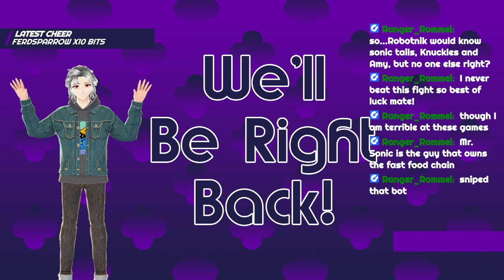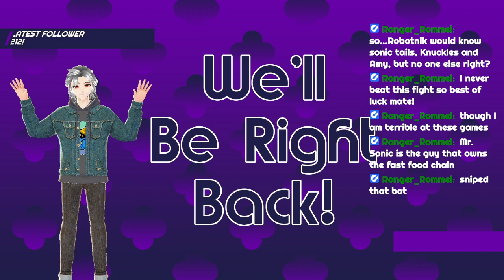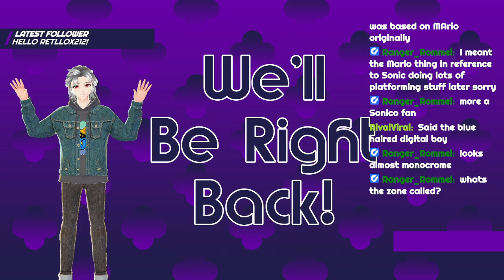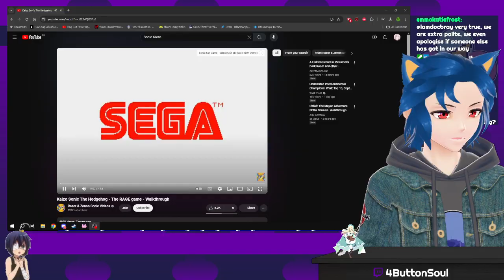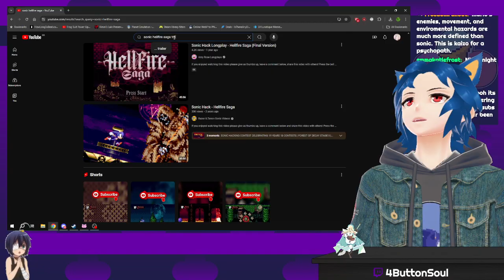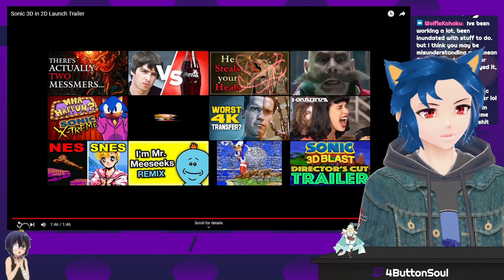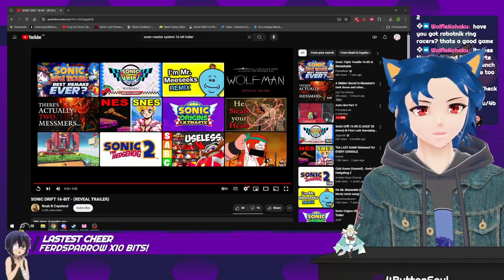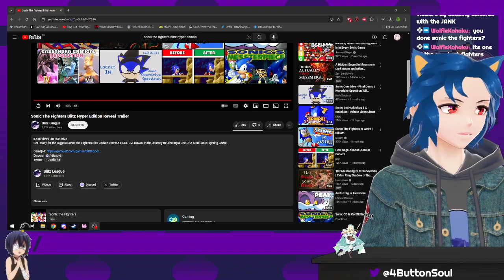[VtuberEN] Timey Wimey Chaos SONICTEMBER [Sonic Generations Part 2 FINALE]